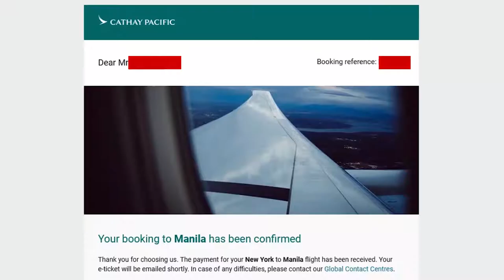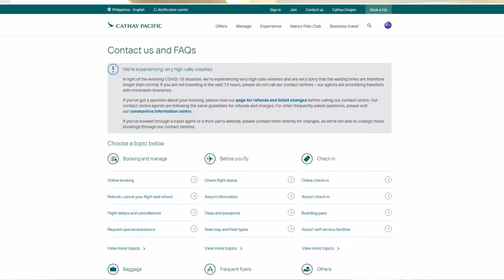Hassle free Cathay Pacific Refund (Boring Video)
If you're wondering how to get a refund from Cathay Pacific then watch on. Travel was affected by the ncov/covid-19 pandemic and the refund was issued during the same rough period. Boring video because the refund process was stress fee - so a good kind of boring.

All B roll video of planes/airports taken by me but they are not from the trip which was the subject of this video.

Image of guy surrounded by germs courtesy of pngtree

Episode 44x12x20 - Cathay Refund

Title: Hovering Thoughts - Spence
Title: Urban Lullaby - Jimmy Fontanez / Doug Maxwell -